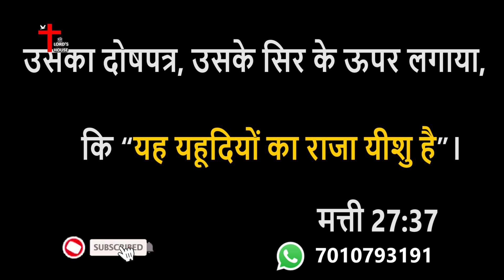INRI | What is INRI on Cross ? | यीशु मसीह के क्रूस पर INRI का अर्थ क्या है? | Hindi Gospel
INRI | What is INRI on Cross ? | यीशु मसीह के क्रूस पर INRI का अर्थ क्या है? | Know the Truth |
यीशु मसीह के क्रूस पर INRI का अर्थ क्या है? | What is INRI on Cross ? | Hindi Christian Message| Lord's House | King of Jews | Saviour | Jesus of Nazareth | Son of God | Gods Lamb | Immanuel |

Pilate has written INRI on the Cross of Jesus. INRI Means Jesus of Nazareth, King of Jews.
Watch this video to know the importance of INRI and Cross of Jesus.

Account Name: B.SANTOSH SINGH
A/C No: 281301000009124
IFSC Code: IOBA0001585
Branch: Ecil X Roads Branch, Hyderabad.